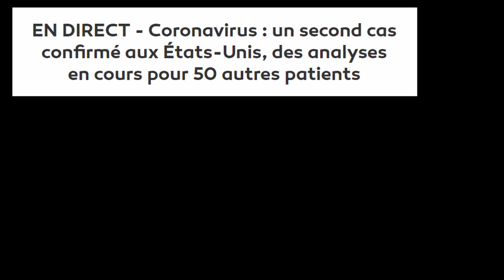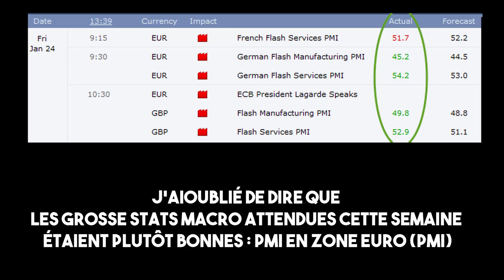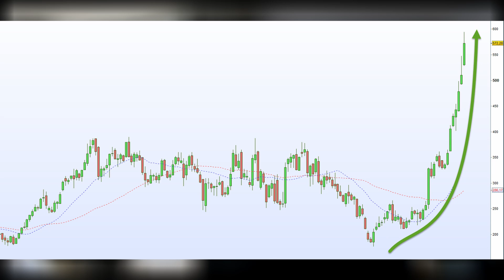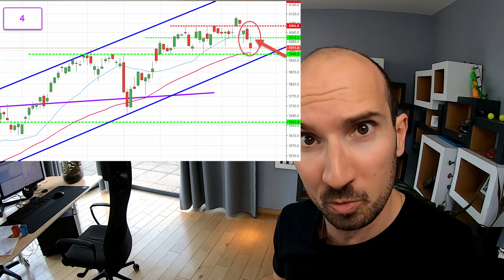DEBRIEF de la semaine : Impact du Virus en Chine - EURUSD - CAC40 - SP500 - TESLA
MERCI pour vos LIKE et vos commentaires et je vous dis à très vite !

 À PROPOS DE XAVIER FENAUX

Trading/Coaching/Formation/Analyse :
J'ai rejoint InteractivTrading après avoir été responsable de bureaux d'analyse auprès de sociétés spécialisées dans le trading et le conseil à destination d'investisseurs actifs.

Au plus près des marchés financiers, j'analyse & trade toutes les classes d'actifs : Actions/Forex/Indices/Crypto. Je propose mes services de coaching, Trading, et accompagnement de Traders dans leur quête vers la réussite, la performance et l'autonomie sur Interactivtrading.

 J'interviens régulièrement sur BFMBusiness, TV Finance et d'autres supports médiatiques.

"Discipline, réactivité, stratégie, gestion du risque, performance, maîtrise de soi et évoluer dans un contexte unique à chaque instant, tels sont les termes avec lesquels je caractérise mes passions : les marchés financiers et le golf."